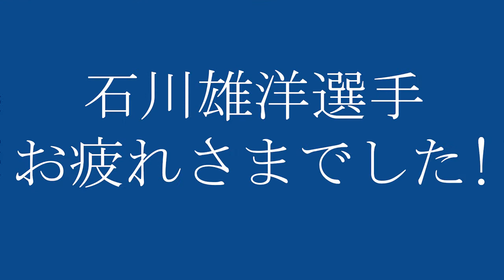【ありがとうタケヒロ】石川雄洋応援歌